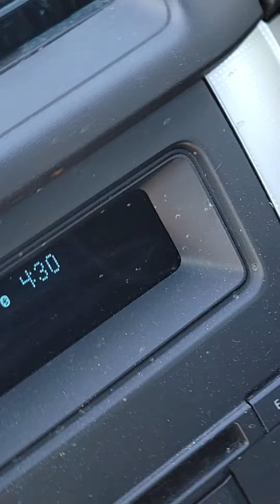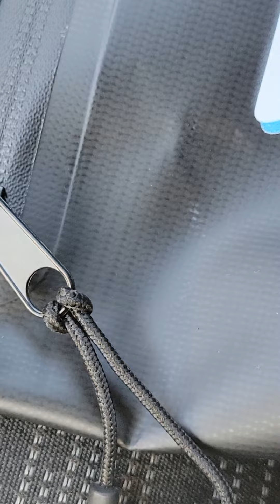June 5, 2023